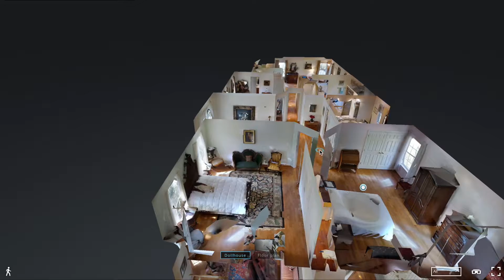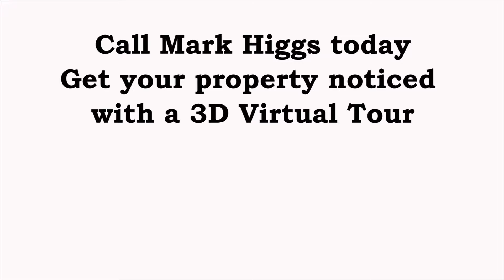Matterport Demo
Upside 3D Virtual Tour